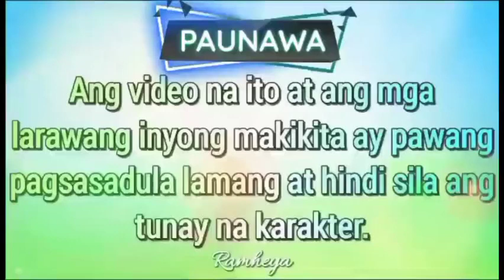CARRYING THE BILLIONAIRE'S CHILD || PART 15- 21 RAMHEYA TV